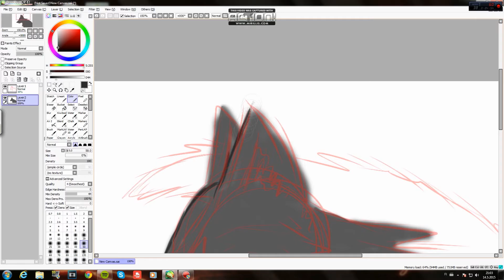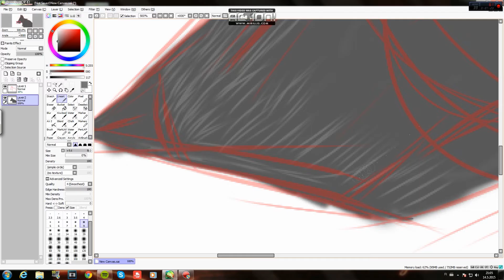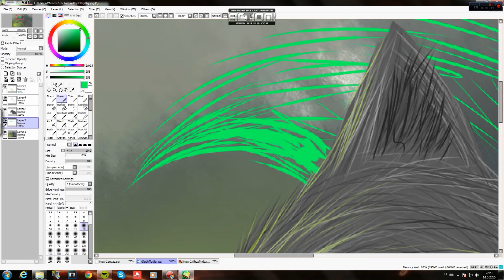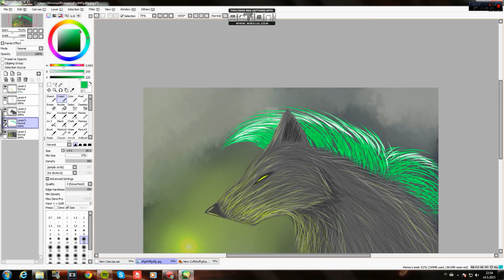Speed Paint - Green light